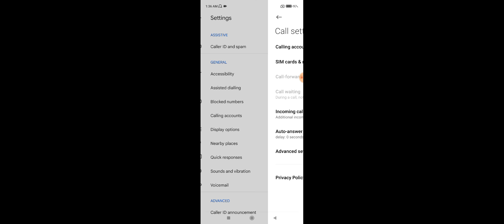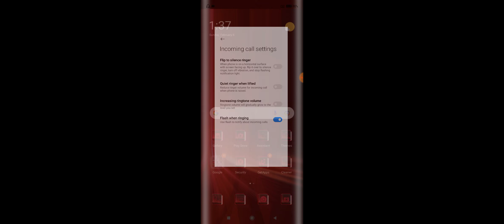Redmi 8A Dual incoming Calls Flash Light Blink